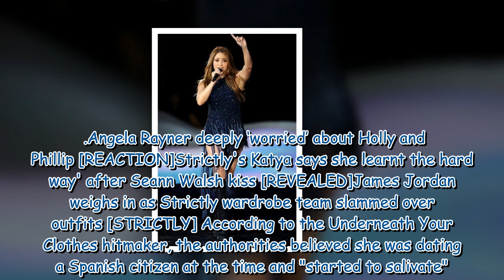Shakira ordered to stand trial in Spain on tax fraud charges